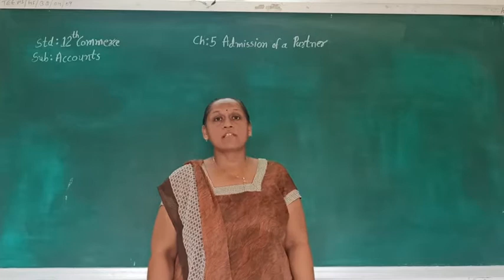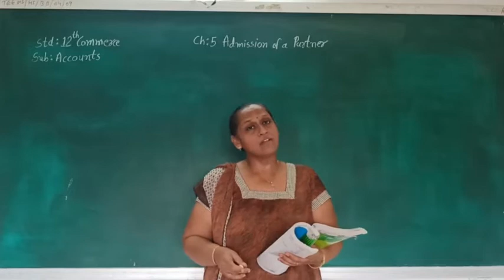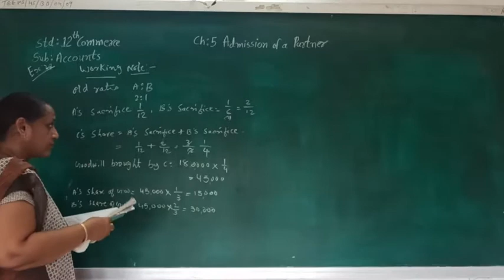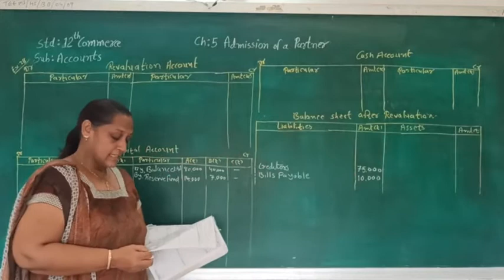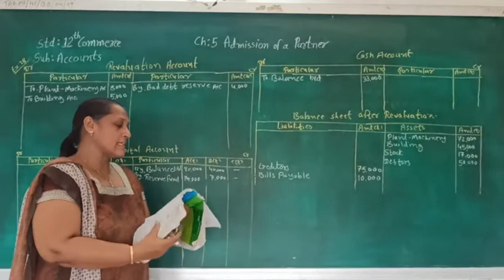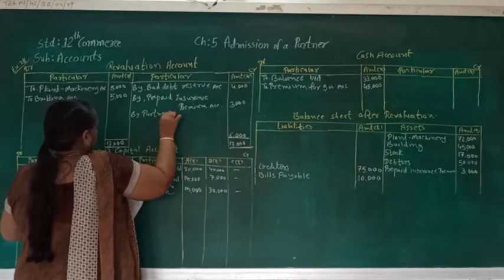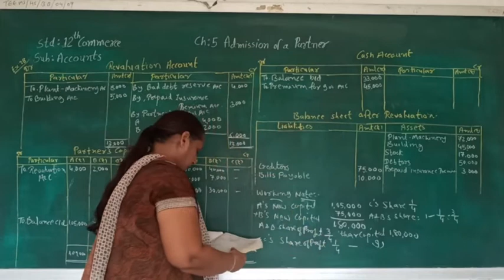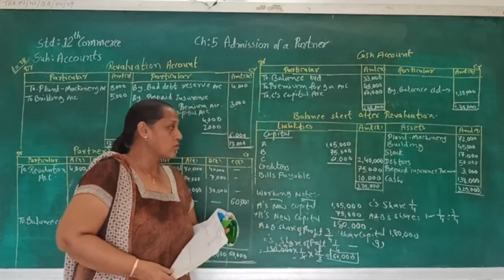Admission of a Partner (part 14) grade 12 Chapter 5